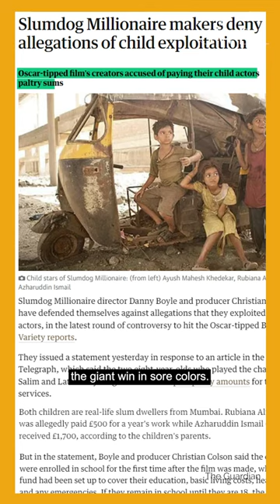Slumdog Millionaire’s Oscar Win Moment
We look back at Slumdog Millionaire’s Oscar win, and the mixed feelings it generated.

‘That One Moment’ is The Swaddle team’s series where we look back at iconic pop culture moments, and how they changed the narrative.

Edit and Motion Graphics: Bavana Gone
Scriptwriter and VO: Aditi Patel